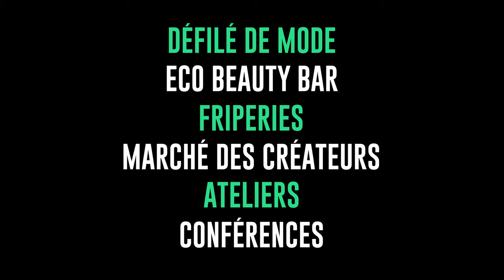Festival de la Mode Responsable - Teasing 2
[DÉVOILEMENT DES DATES]

Il est enfin temps de vous dévoiler les dates officielles… 🥁 Le 1er Festival de la Mode Responsable débarque à Poitiers les 19, 20 et 21 Octobre 2023 à Poitiers !

Le Festival de la Mode Responsable est un tout jeune événement qui veut remettre la Mode sur de bons rails en promouvant une industrie régionale et plus responsable, tout en sensibilisant le public aux matières et aux gestes éco-responsables grâce à des événements festifs, culturels et ludiques. Cet événement ne pourrait pas avoir lieu sans l’immense soutien de : la ville de Poitiers, Grand Poitiers, Poitiers le Centre, la Région Nouvelle-Aquitaine et l'ADEME

Au programme une inauguration festive en nocturne le Jeudi 19 Octobre où vous pourrez découvrir l’espace friperies et le marché des créateurs… et où d’autres surprises vous attendront ! 🎁

Vous pourrez ensuite retrouver les friperies et le marché des créateurs tout au long du Festival les 20 et 21 octobre, ainsi que des ateliers (upcycling, réparation…), des conférences, des diffusions de documentaires, un espace cosmétique responsable… et un défilé de clôture le samedi 21 au soir ! 💃

Toutes ces animations seront à retrouver partout dans des lieux emblématiques de Poitiers !

Alors… vous êtes prêts ?

Production vidéo : Agence Blue Com / Festival de la Mode Responsable

Remerciements pour cette vidéo :
Vidéaste : Thomas Grandpierre
Mannequins : Aldo et Laura
Styles seconde-main : Alexandre Michel pour la friperie Huit Six
Robe verte, pantalon de tailleur/chemise rose et robe perles de verre : Audrey Joubert pour Maje Poitiers
Coiffure : Jérôme Joubert Poitiers
Manucure : Olec Leno